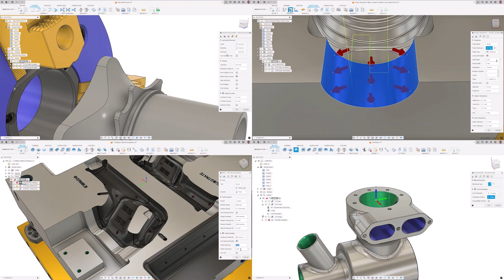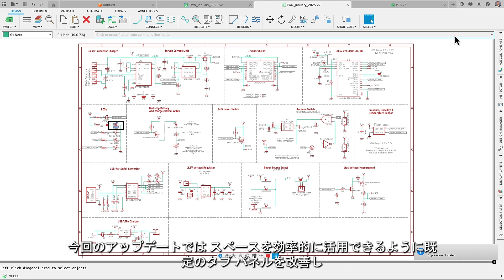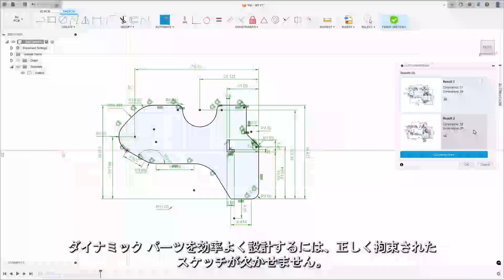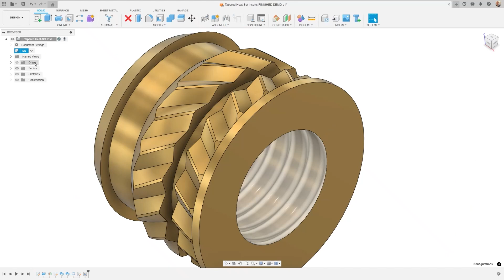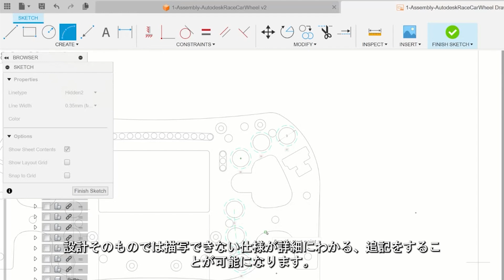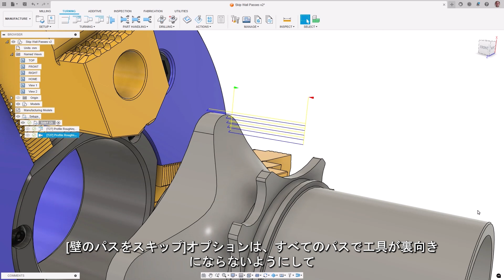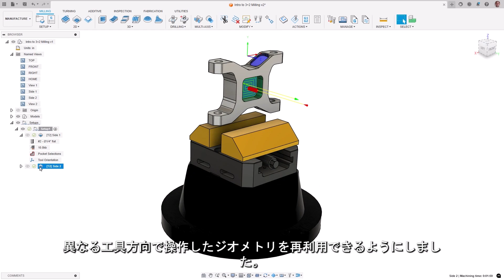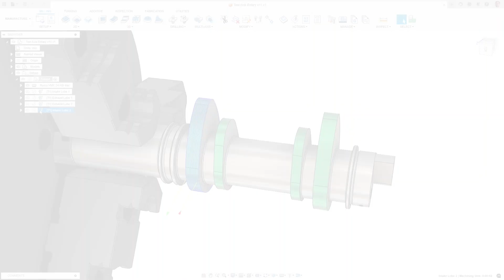Autodesk Fusion What's new 2025年1月 新機能および機能強化のご紹介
2025 年 1 月の更新についてのご紹介です。
ぜひ皆様お手元の autodeskfusion でお試しください

【主な新機能および機能強化】
■ 自動拘束
Fusion の AI による自動化機能シリーズとして新たに、スケッチ拘束の自動化が追加されました。寸法拘束と幾何拘束の付与を自動化します。2D図面の自動化と同様、複数提示される候補の中から最適なものを選択できるようになっています。なお、この機能は現在、商用版ユーザーの方のみご利用いただけます。今後、さらなる機能強化とともに他のタイプのライセンスユーザーの方にも展開予定です。

■ 操作性とデータ管理
新しい検索の機能強化
新しいパフォーマンス フィードバック ツール
パフォーマンスに対する多数の機能強化

■ デザイン
自動スケッチでの AI を活用した自動拘束
インポート時に履歴を有効にする
アセンブリに重点を置いた多数の改善点
コンフィギュレーションに対する多数の機能強化
締結部品ライブラリに対する多数の機能強化

■ 図面
AI を活用した図面自動化のための新しい締結部品の検出
新しい[ビューをクロップ]
新しい[図面スケッチの拘束]

■ 電子デザイン
Fusion 電子デザイン ワークスペースへのアクセスの改善
ECAD パネル作成エクスペリエンスの向上
部分的なライブラリの入れ替え
3D PCB でのデカールのサポート
ルーティング エクスペリエンスの向上

■ 製造
工具方向の再利用
輪郭粗取りに関する多数の改善点
ドリル加工時の衝突の回避
[高さ]タブの機能強化
積層造形用の新しい 3D ネスティング手法